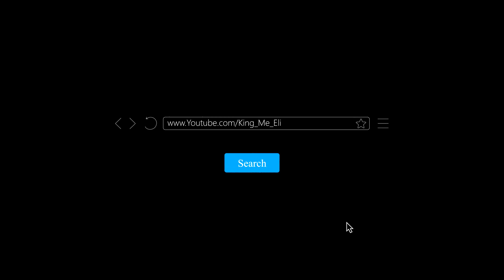If me and my gang pull up